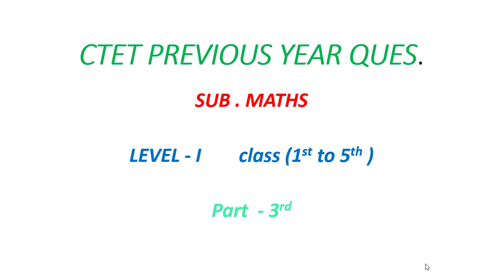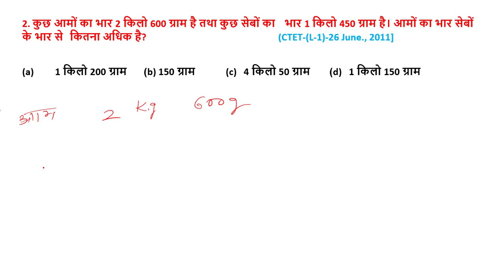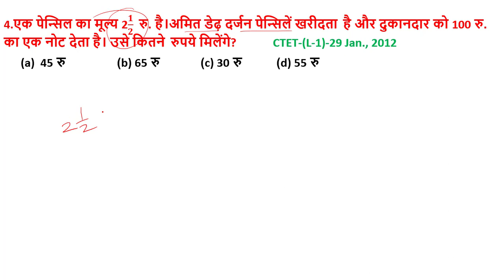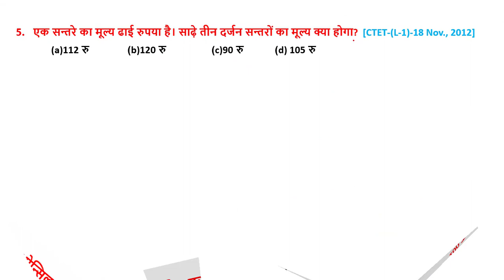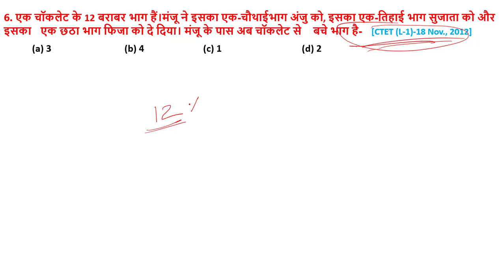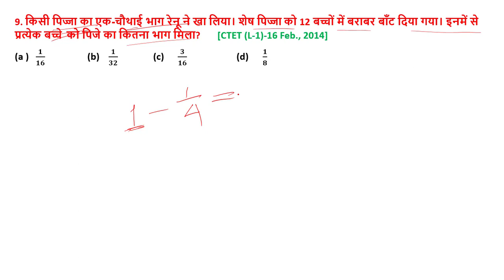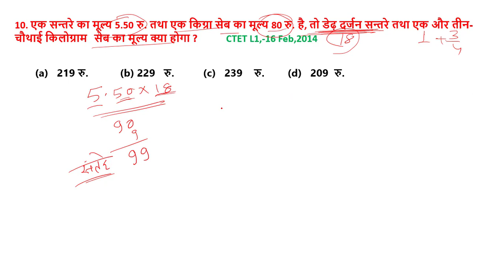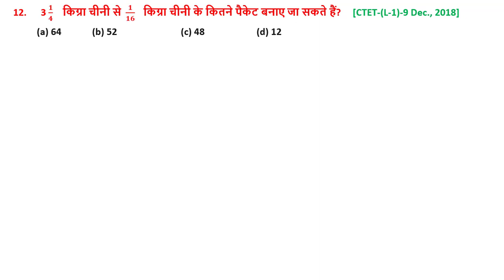CTET EXAM (Math's) गणित में विगत 9 वर्षों में पूछे गए प्रश्न | Ctet Math's Previous Year Paper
Hello FRIENDS

 keep supporting
keep smiling

Everywhere.